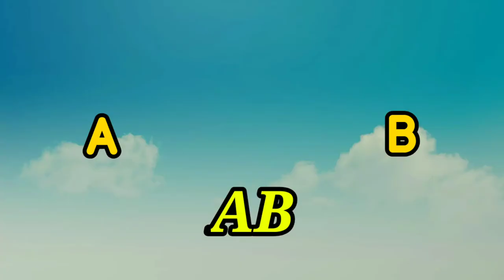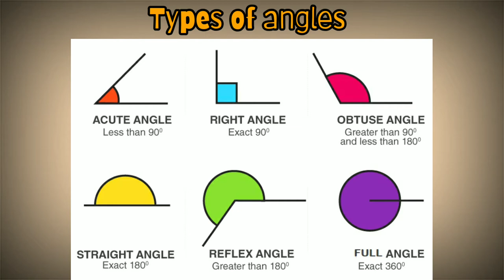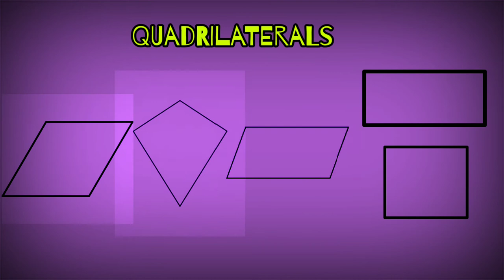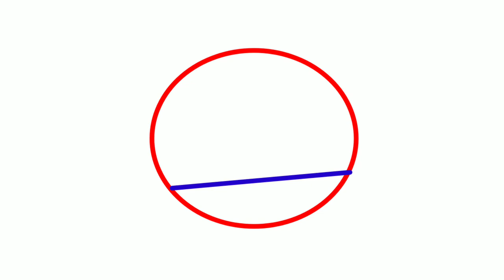Basics of geometry|introduction to geometry|Animated|maths guru rajashri